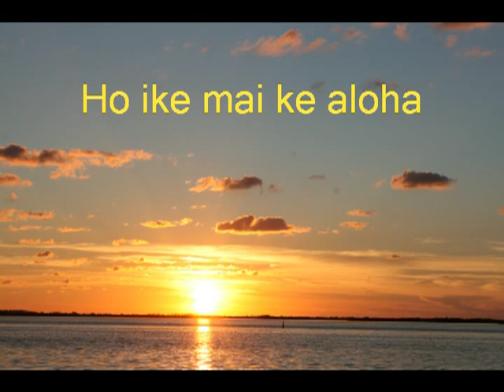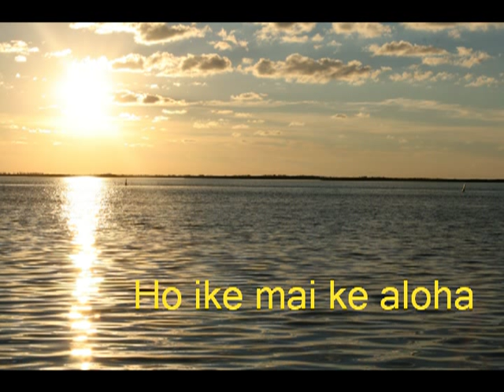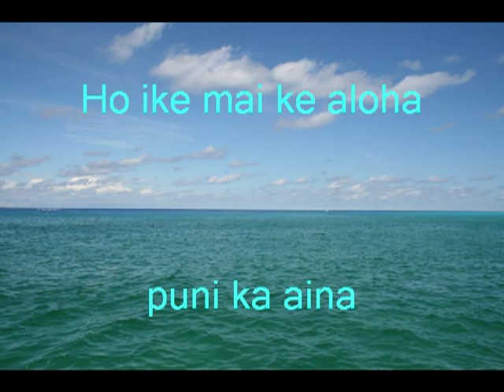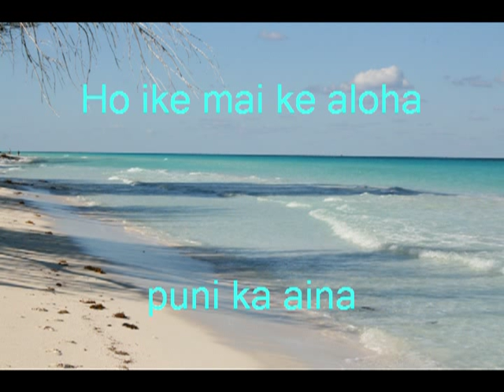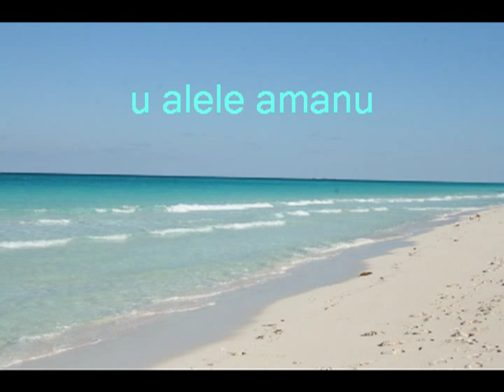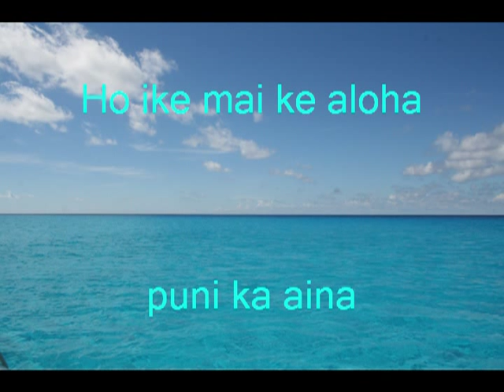Ho ike mai ke aloha von der CD Pangeachants von Wolfgang Kremmel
Ein sanftes Herzlied aus Hawaii (von Leilah Bee) ermuntert uns dazu,
unsere Träume und unseren Lebenszweck zu leben. So entfaltet sich unsere Seele und sie wird ihre Schwingen ausbreiten und sich in grosse Höhen aufschwingen.